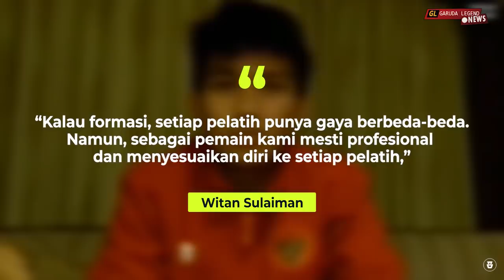MAKIN MENINGKAT !! Lihat Bagaimana Witan Membuktikan Bahwa Pemain Indonesia Bisa Berkarir di Eropa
"Bermain Tiki Taka di Eropa" Lihat Bagaimana Witan Membuktikan Bahwa Indonesia Bisa  Berkarir di Eropa

Garuda Legend Team Official :

Editor video :@Basya28
Pengisi Suara ;@my_pradipta
Admin :@Arihidayat22

GL News
GALZ
Garuda Legend
Timnas Legend